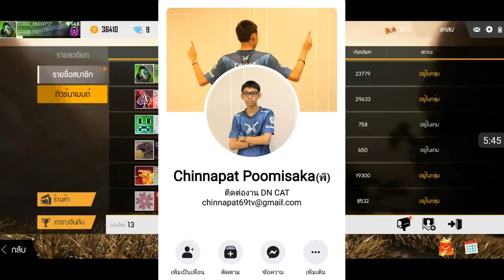Free Fire วิธีเข้าแคลน CGGG ต้องทำอย่างไร ถึงจะได้เข้าแคลน ห้ามพลาด!